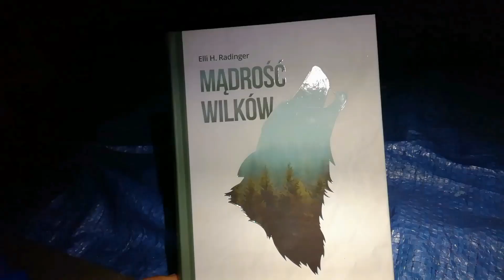Leśna sypialnia. Maj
W leśnej sypialni wiosna dokonała dużych zmian w wystroju. Na drzewach są już rozwinięte liście, więc kolorem dominującym jest zielony. Tylko dąb się nie spieszy i jego liście są jeszcze małe i w początkowej fazie rozwoju.
Dywan w leśnej sypialni zdobią konwalie a także pojawiły się jeszcze młode w pastorałowatej formie listki paproci.
Nad ranem substytutem budzika był ptasi śpiew.
Na śniadanie herbata z pokrzywy, która w maju jest najlepsza.
Rację miał Henry David Thoreau pisząc:
"Wprawdzie każda kolejna pora roku wydaje nam się najprzyjemniejsza, atoli nadejście wiosny to jakby stworzenie kosmosu z Chao­su i spełnienie Złotego Wieku."